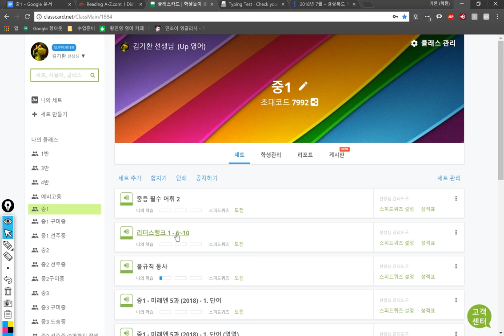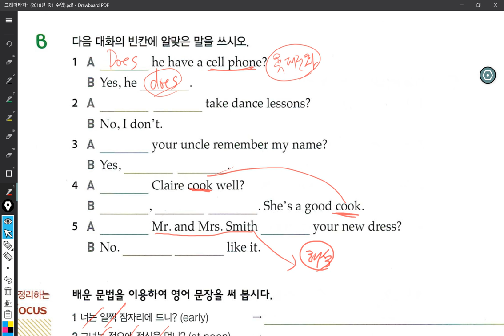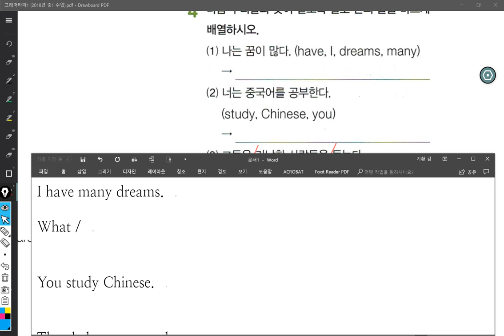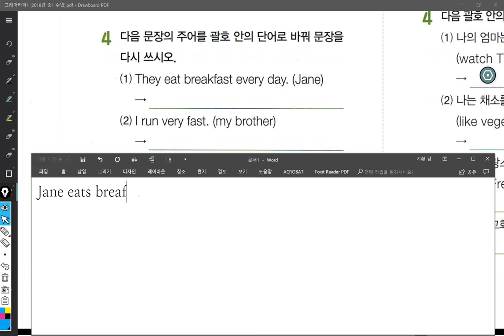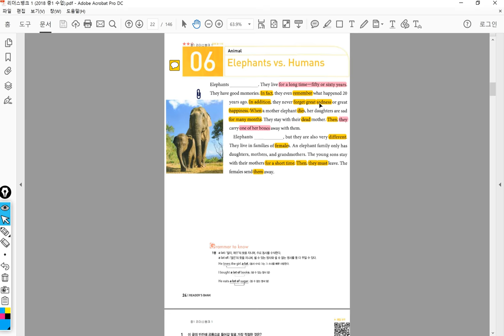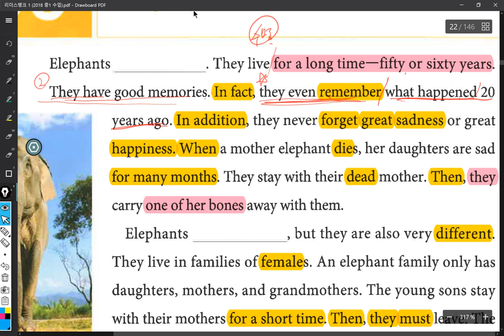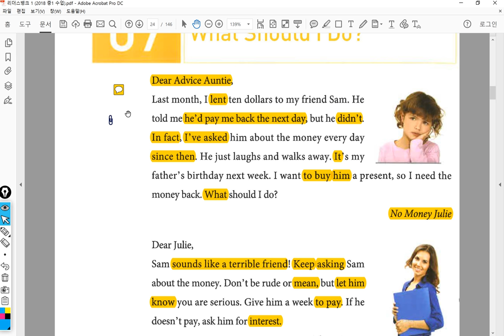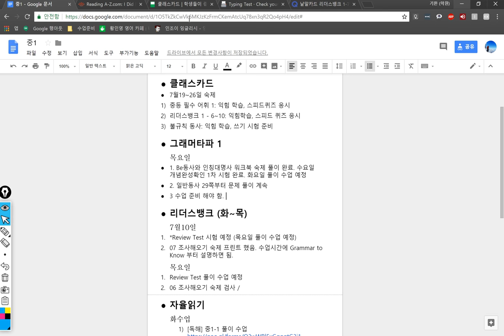중1 2018 07 19